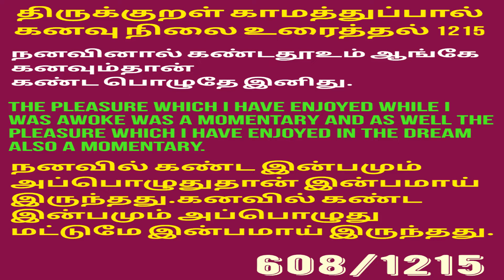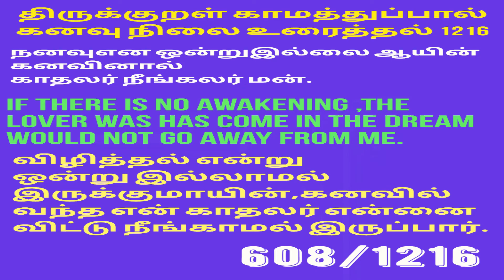Thirukkural,Part 608 ,Padal 1215,1216 || திருக்குறள்,KAMATHUPPAL,பாடல் 1215,1216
Thirukkural,Part 608,Padal 1205,1216 || திருக்குறள்,KAMATHUPPAL,பாடல் 1215,1216